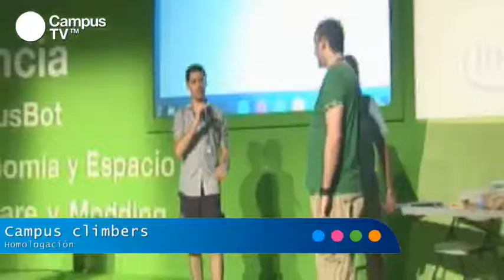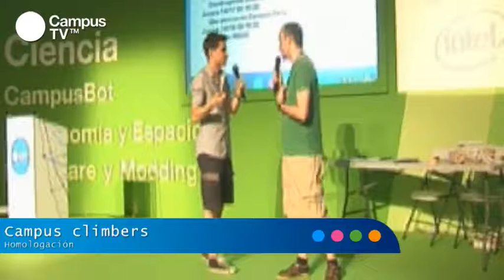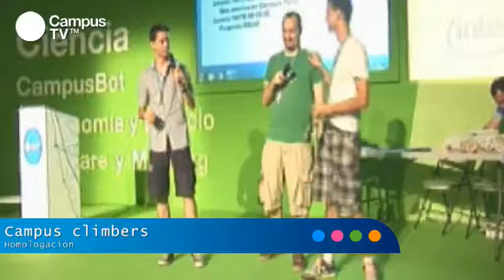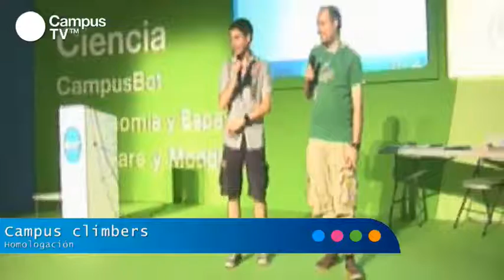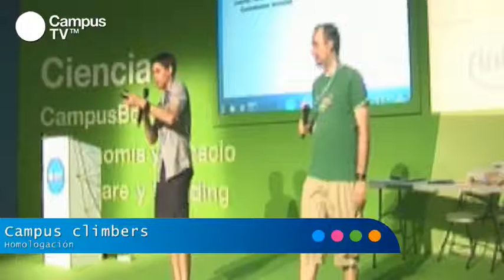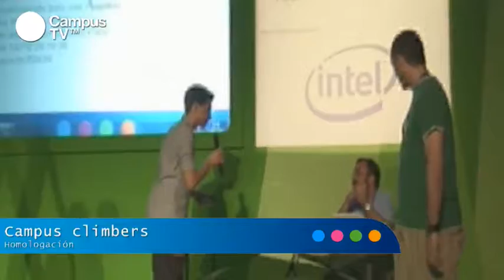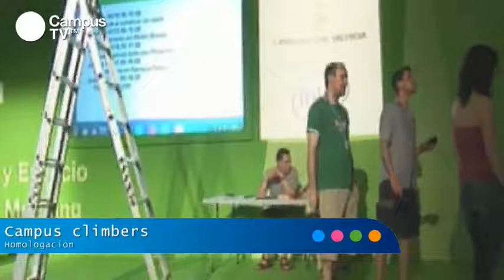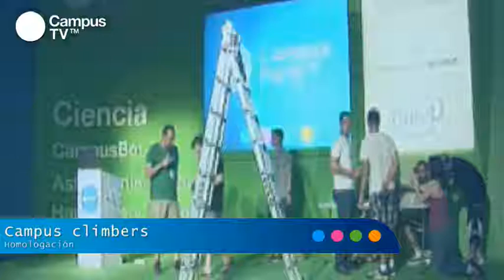CPES15 - Escaladores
Competición

No te dejes engañar por su apariencia. Los robots pueden ser mucho más atléticos y deportistas de lo que crees. Para demostrártelo hemos organizado esta competición en la que tendrán que escalar una cuerda en el menor tiempo posible. ¿Serán capaces de lograr superar la prueba?